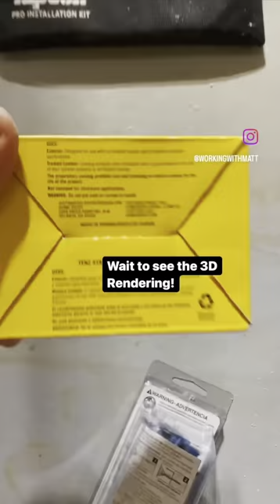Basement Bar & Movie Theater